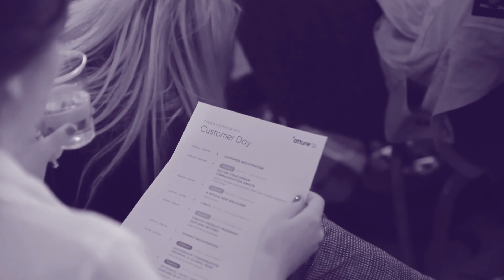Experience the magic of Attune '23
Join us in Phoenix for Attune ’23! You won’t want to miss the alchemy of a vibrant community, captivating keynotes, and thought-provoking conversations.